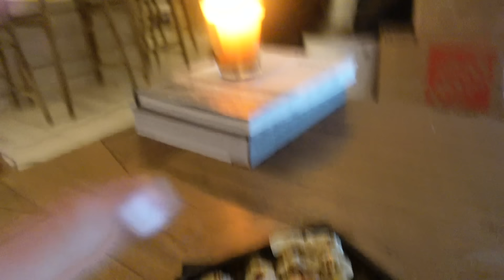MOVING VLOG 2 // FLIGHT ATTENDANT LIFE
Hey guys! In today's vlog about the life of a flight attendant we are touring apartments and officially moving!!!

Products mentioned
-black sunglasses
-Oxford hoodie
- wine glasses
- phone case
- north face jacket
-coffee table
-Jolie shower head

 AMAZON STOREFRONT
-All favorites are linked here!

★ Products Shown In This Video:

-Mini diamond tennis bracelet
-Retro Vintage Gold Watch
-Crossover wide Ring

- Here is a link to my Louis Vuitton watch band